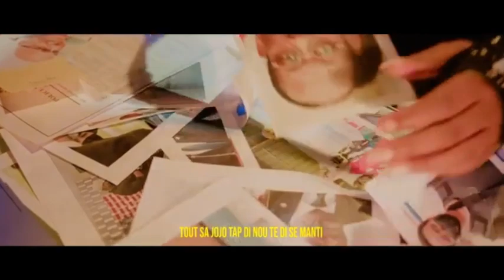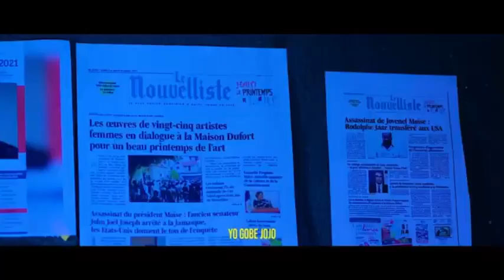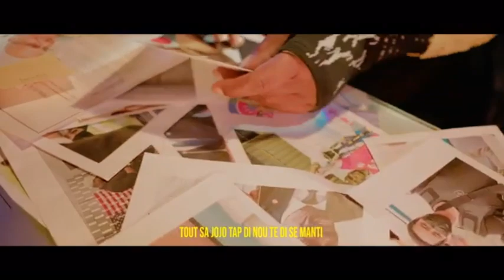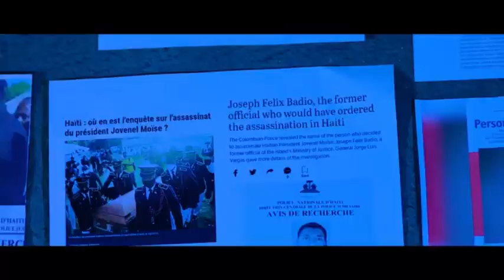MEN PROBLEM POU MOUN KAP RANTRE ZAM AYITI KAP VIV FLORIDA PRAL GEN KOURI.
InfoBertho MEN PROBLEM POU MOUN KAP RANTRE ZAM AYITI KAP VIV FLORIDA PRAL GEN KOURI.